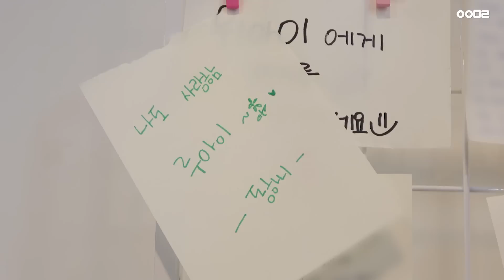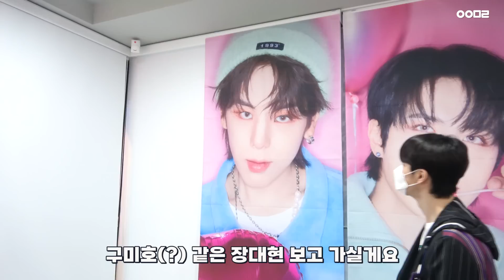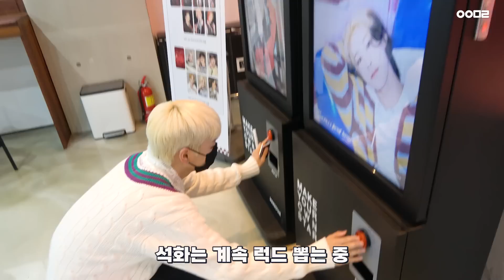[IMERA] EP.129 4th Mini Album Behind #3 l 4집 활동기 비하인드 #3